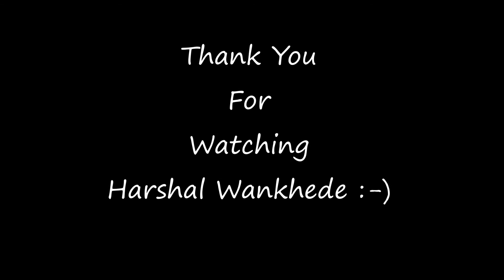Harshal (g-boy 2 ) Its My Birthday (Joker)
brithday freestye .:) 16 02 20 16